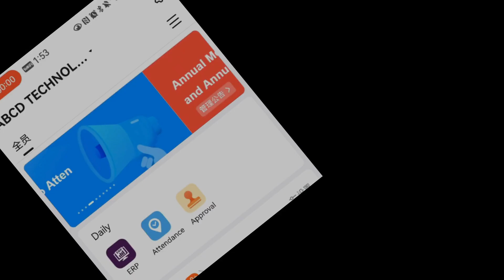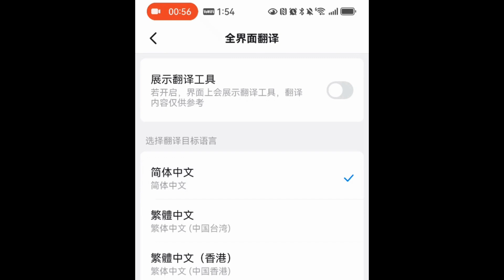钉钉第233章 如何使用钉钉全界面翻译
🔠ABCD 的 Facebook 很火爆
🔠ABCD的 YouTube 很多教學
🔠ABCD 的 Instagram 很精彩
🔠ABCD的 LinkedIn 很精细
🔠ABCD企业管理交流站
🔠ABCD的 1 对 1专业咨询